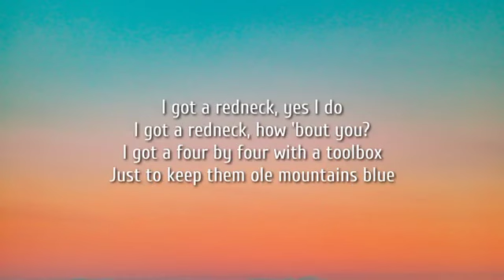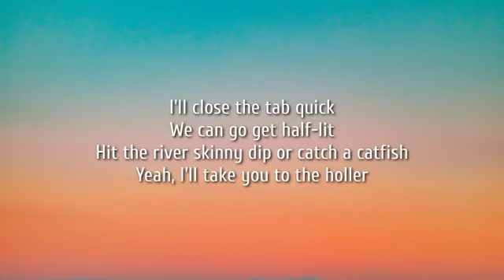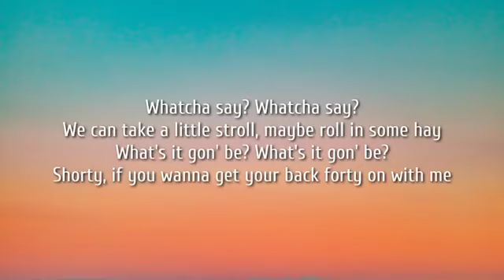Somethin' Country Lyrics by Morgan Wallen